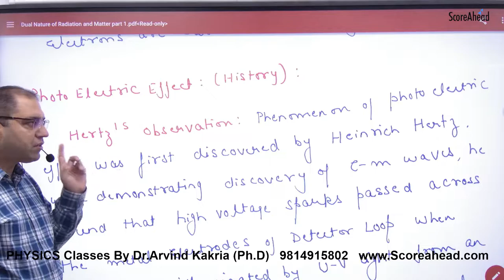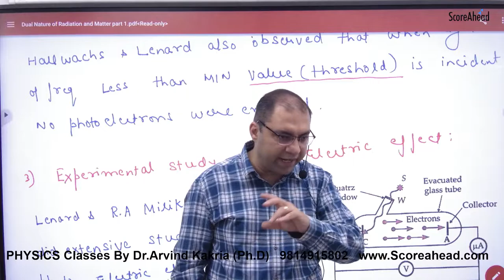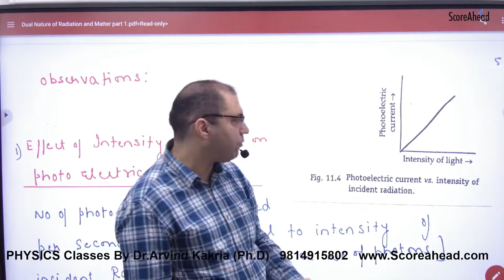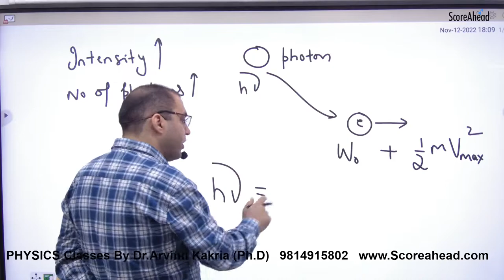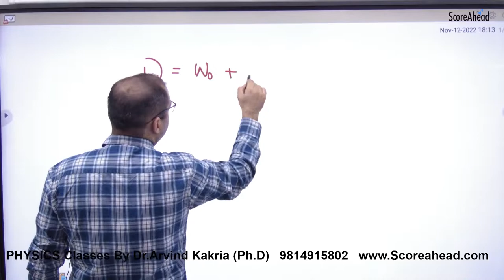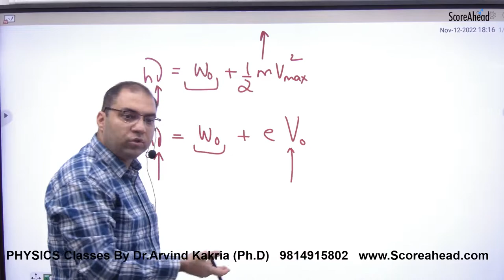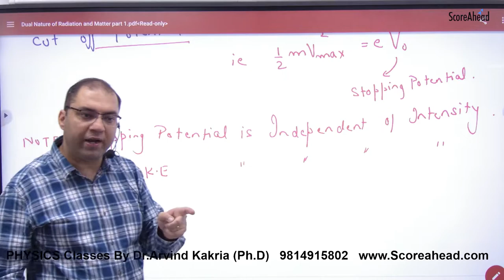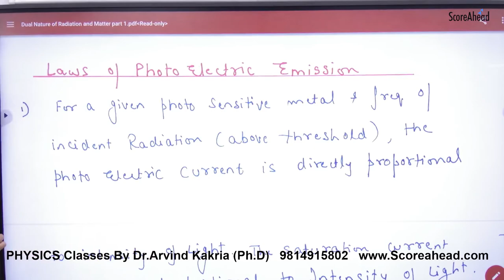432 History of Dual Nature